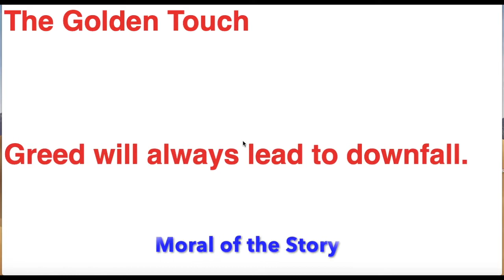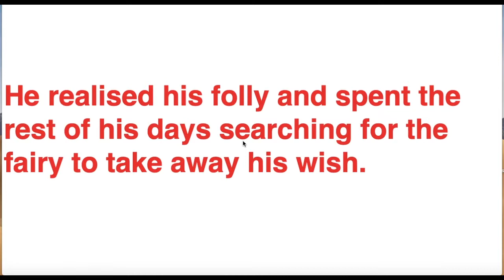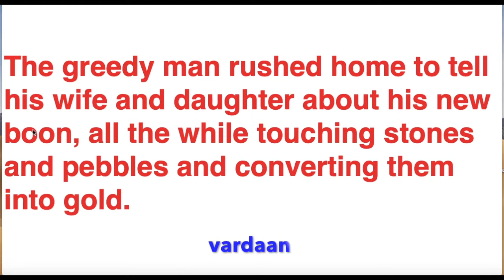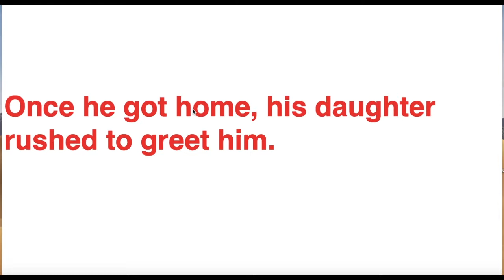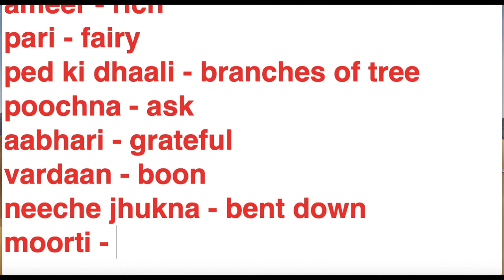Golden | Touch | Greedy | Always | Lead | Meaning in Hindi | कहानी से शब्द सीखे | मतलब हिंदी में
Halo Friends.
How are you all? Doing good. In this video the story that we are going to look at in order to understand the Hindi meanings of the words and phrases is The Golden Touch. It is a short moral story. First we will read the story and understand the meaning of the story. After that we will look at the Hindi meanings of the words and phrases that come inside the paragraphs of the story. This will give you an idea about the practical use of those words in sentences. In the end we will look at some exercise where you can test how many words you remember from the tutorial. So lets us begin understanding the story.
Queries solved in this video:
1) Golden Meaning in Hindi
2) Touch Meaning in Hindi
3) Greedy Meaning in Hindi
4) Always Meaning in Hindi
5) Lead Meaning in Hindi
6) कहानी से शब्द सीखे
7) Meaning in Hindi
8) मतलब हिंदी में
9) Downfall Meaning in Hindi
10) Story Meaning in Hindi
11) Very Meaning in Hindi
12) Rich Meaning in Hindi
13) To Chance Upon Meaning in Hindi
14) Fairy Meaning in Hindi
15) Hair Meaning in Hindi
16) Caught Meaning in Hindi
17) Few Meaning in Hindi
18) Branch Meaning in Hindi
19) Realize Meaning in Hindi
20) Opportunity Meaning in Hindi
21) More Meaning in Hindi
22) Ask Meaning in Hindi
23) Wish Meaning in Hindi
24) In return for Meaning in Hindi
25) Help Meaning in Hindi
26) Turn Meaning in Hindi
27) Grant Meaning in Hindi
28) Grateful Meaning in Hindi
29) Rush Meaning in Hindi
30) About Meaning in Hindi
31) All the while Meaning in Hindi
32) Stone Meaning in Hindi
33) Pebbles Meaning in Hindi
34) Convert in Hindi Meaning
35) Into Meaning in Hindi
36) Once Meaning in Hindi
37) Got Home Meaning in Hindi
38) Greet Meaning in Hindi
39) As Soon As Meaning in Hindi
40) Bent Down Meaning in Hindi
41) To Scoop Meaning in Hindi
42) Statue Meaning in Hindi
43) Folly Meaning in Hindi
44) Spend Meaning in Hindi
45) Search Meaning in Hindi

The story starts with the moral that Greed always leads to downfall and talks about a greedy rich man meeting a fairy by chance. The fairy had her hair caught up in the branches of the tree. The greedy rich man helps her but asks for a boon in return that whatever he touches should turn into gold. The grateful fairy obliges and the rich man who was happy rushes home to tell his wife and daughter about the new boon that he got. In the way he turns a lot of stones and pebbles into gold. As he reaches home, his daughter rushes to greet him and when the man bents down to lift her daughter, she turns into a golden statue. The greedy man realises his mistake and starts searching the fairy for the rest of his life to tell her to take back the wish he received. The story ends with by repeating that one should not be so greedy. Else it will turn into one’s downfall.
After understanding the meaning of the story we look at the Hindi meanings of the words and phrases that come inside the story. Golden meaning in Hindi is sunehra. Touch meaning in Hindi is sparsh. Greedy meaning in Hindi is laalach. Always meaning in Hindi is hamesha. Lead meaning in Hindi is ke taraf. Downfall meaning in Hindi is adogati. Story meaning in Hindi is kahaani. Very meaning in Hindi is bohot. Rich meaning in Hindi is ameer. To chance upon meaning in Hindi is sanyogvash. Fairy meaning in Hindi is pari. Hair meaning in Hindi is baal. Caught meaning in Hindi is fasna. Few meaning in Hindi is kuch. Branch meaning in Hindi is dhaaliyan. Realize meaning in Hindi is ehsaas. Opportunity meaning in Hindi is avsar or mauka. More meaning in Hindi is zyaada. Ask meaning in Hindi is poochna. Wish meaning in Hindi is iccha. In return for meaning in Hindi is ke badle mein. Help meaning in Hindi is madad karna.
Turn meaning in Hindi is badalna. Grant meaning in Hindi is dena. Grateful meaning in Hindi is aabhari. Rush meaning in Hindi is jaldi. About meaning in Hindi is ke baare mein. Boon meaning in Hindi is vardaan. All the while meaning in Hindi is saara samay. Stone meaning in Hindi is patthar. Pebbles meaning in Hindi is kankad. Convert meaning in Hindi is badalna. Into meaning in Hindi is mein. Once meaning in Hindi is ek baar. Got home meaning in Hindi is ghar pohonchna. Greet meaning in Hindi is pranaam karna. As soon as meaning in Hindi is jaise hi.
After looking at the Hindi meanings of the words and phrases we look at some exercise. This will help you know how many English words could you remember from the tutorial.
Leave a comment in the comment section below and please suggest how I could improve my video. If you want my videos future notifications then hit the subscribe button and press the bell icon so you get notified of the new videos that I post here on YouTube.